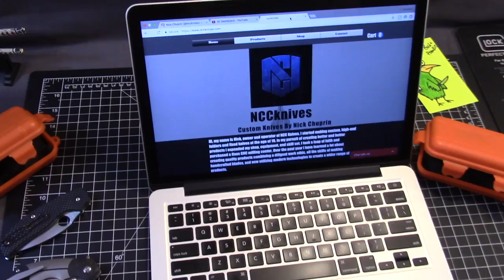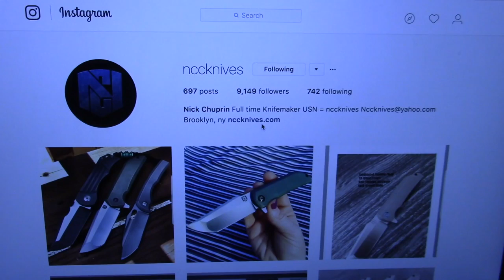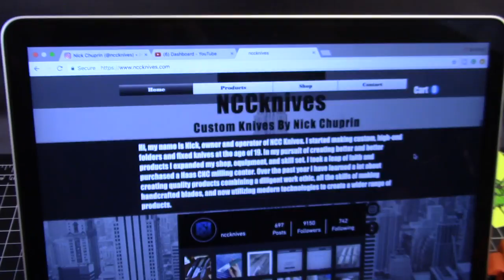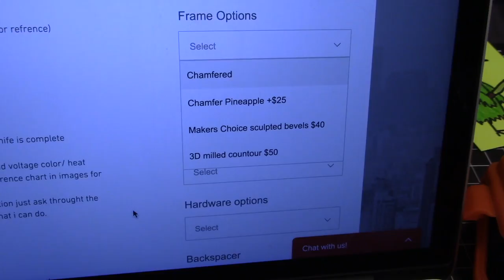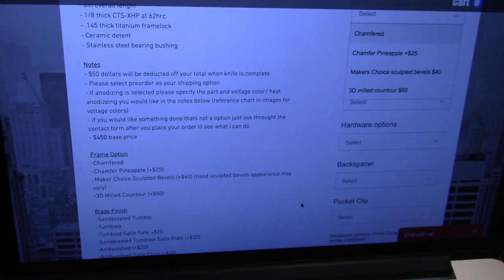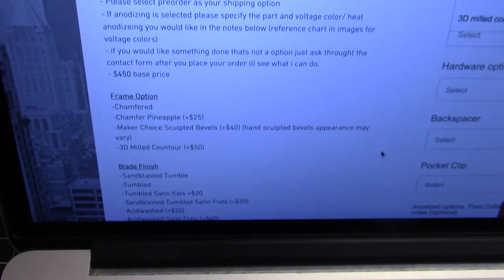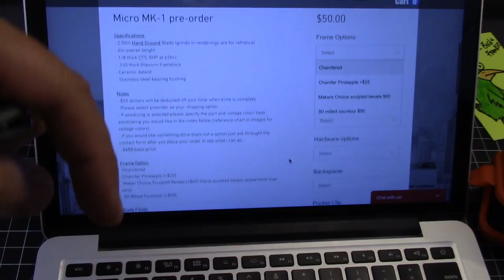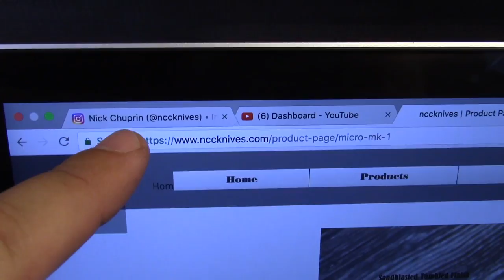Where have we been? + Awesome pre-order! nccknives